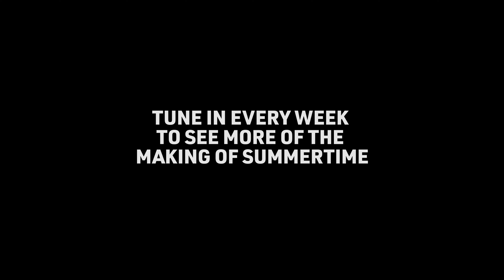The Road to Summertime "Episode 9" - Official web series (2021)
This series follows Carlos Lopez Estrada on his journey to finding the voice of his next film by discovering a group of poets at GetLit in Los Angeles, who would inspire his film by telling their stories.

Directed by Samuel Curtis
Edited by Peter Davis and Samuel Curtis
Additional Camera and Assistant Editing by Lukas Lane
Production Coordinated by Sofia D’Annunzio

Produced by: Good Deed Entertainment
Erik Donley
Kristin Harris

Produced by:
Carlos Lopez Estrada

Produced by: Literary Riot and Get Lit - Words Ignite
Diane Luby Lane
Samuel Curtis

Associate Produced by:
Lukas Lane

SUMMERTIME: In Theaters July 9, 2021

Over the course of a hot summer day in Los Angeles, the lives of 25 young Angelenos intersect. A skating guitarist, a tagger, two wannabe rappers, an exasperated fast-food worker, a limo driver—they all weave in and out of each other’s stories. Through poetry they express life, love, heartache, family, home, and fear. One of them just wants to find someplace that still serves good cheeseburgers.

What the critics are saying:
“If Blindspotting was Carlos López Estrada's ode to Oakland, then this inspirational spoken-word ensemble project is his hallelujah to L.A… Summertime, an upbeat, feature-length poetry slam that just might be the most inspirational movie to hit the indie circuit this year.” – Peter Debruge, Variety

“…once the intoxicating performances and melodic delivery take hold, it never lets go!” - Collider

Starring:
Tyris Winter
Marquesha Babers
Maia Mayor
Austin Antoine
Bryce Banks
Amaya Blankenship
Bene't Benton
Gordon Ip
Jason Alvarez